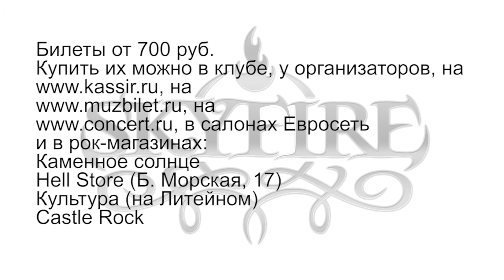Skyfire SPB promo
Vinyl Story Club ST PETERSBURG и Mikhail Schteinberg & Co представляют:
Это будет 30 марта. Группа SKYFIRE (melodic-death-metal, Sweden)